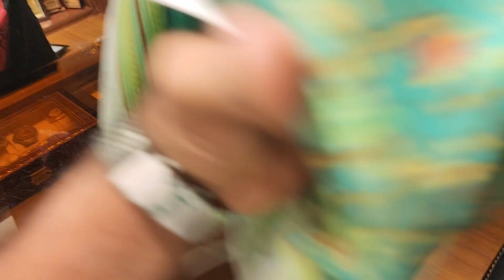uncoomon new party dress collection wow 650 taka